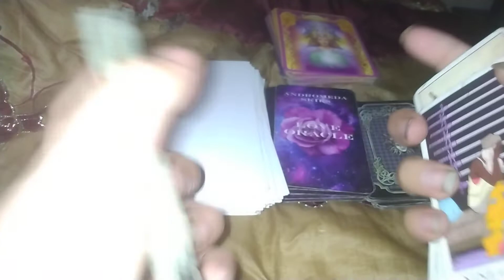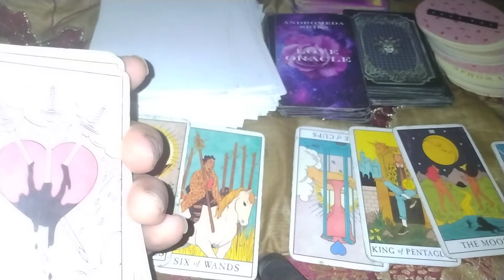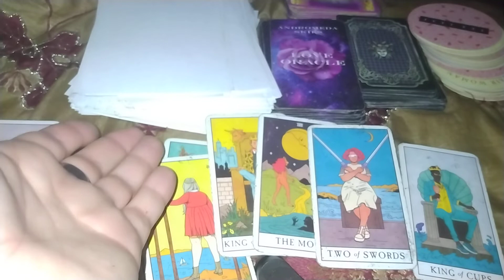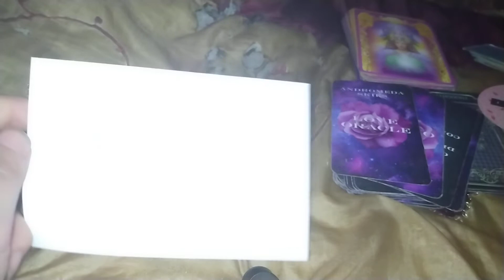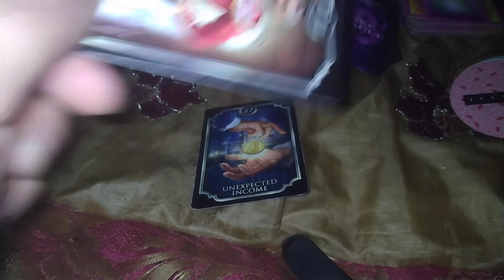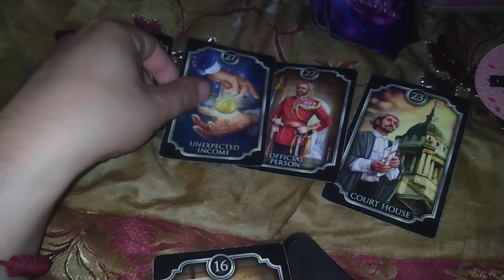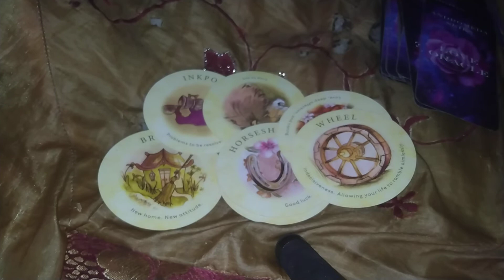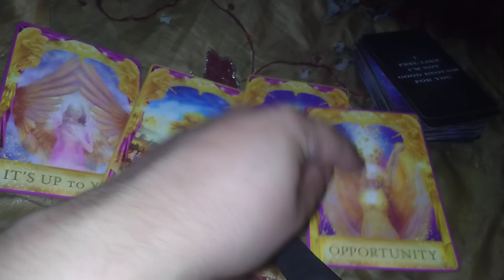Park Jimin Reading WOW!Crazy!😱😱😱